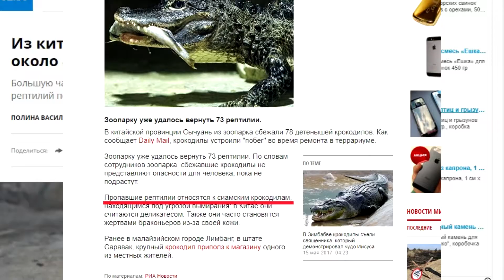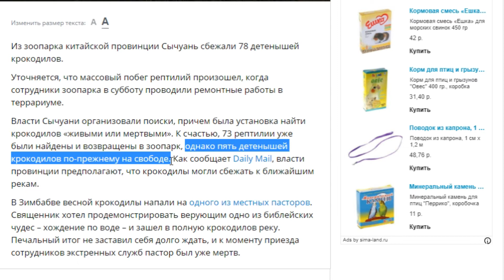НОВОСТЬ! В КИТАЕ СБЕЖАЛО ОКОЛО 80 КРОКОДИЛОВ!/ НА НАШЕМ КАНАЛЕ 2000 ПОДПИСЧИКОВ!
Друзья, все это время вы нас поддерживали и благодаря вам мы продолжаем существовать! Но это только начало, а значит ваша поддержка нам все еще нужна!